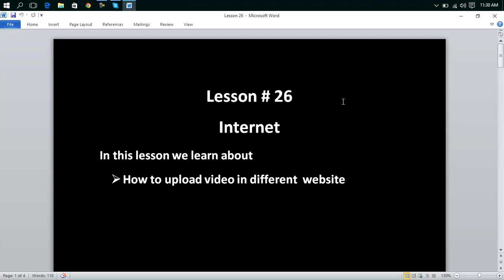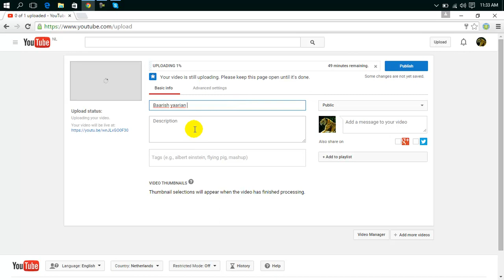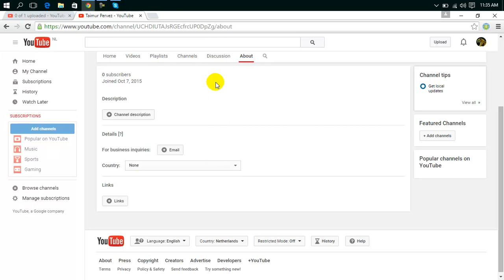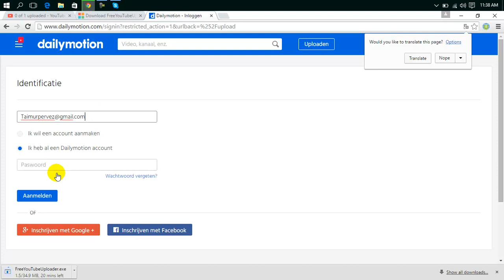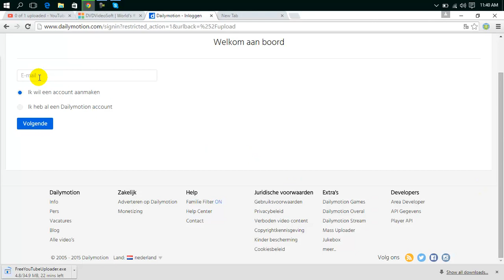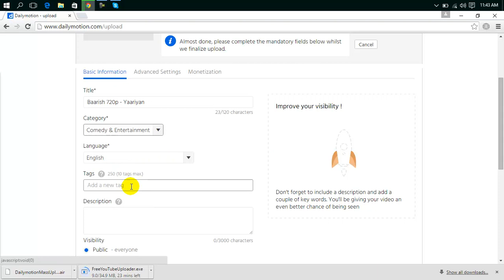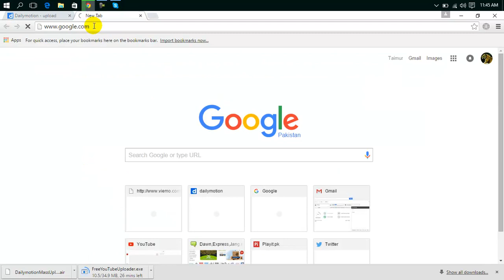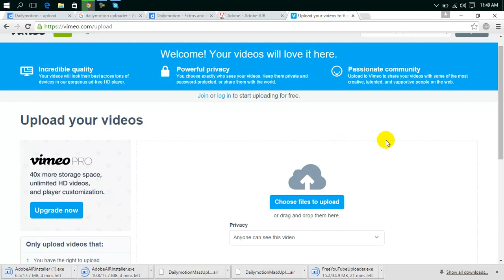internet basic course lesson 26